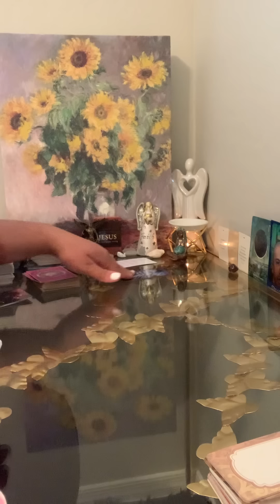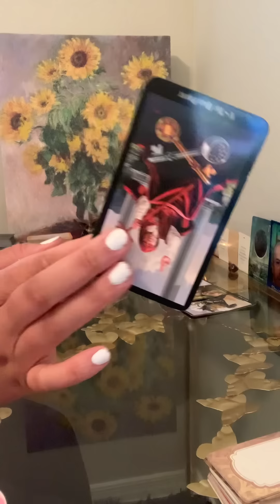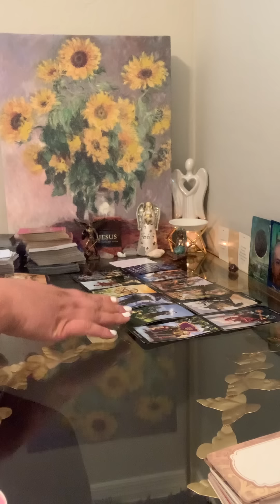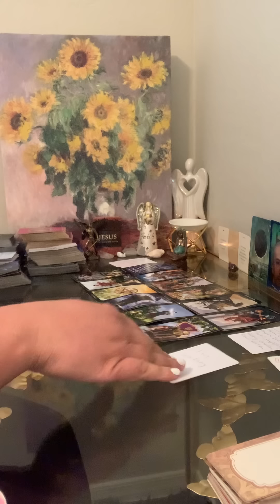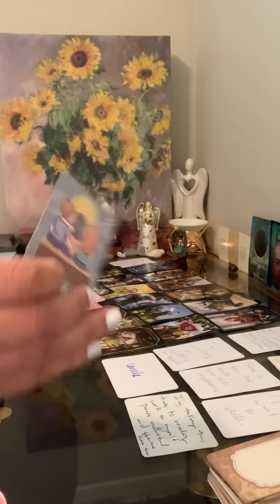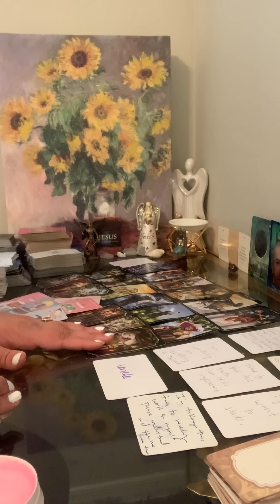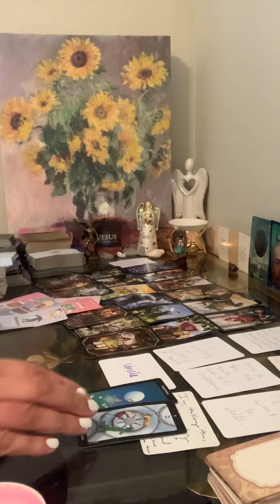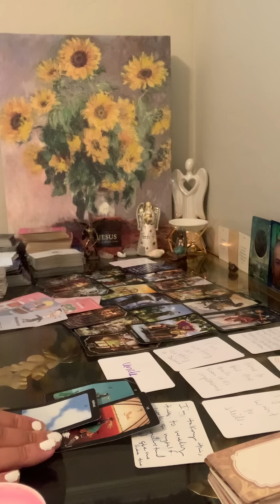GETTING READY 2 INVEST INTO A RING💍YOU ENDED UP BEING RIGHT ABOUT EVERYTHING U WARNED THEM ABOUT⚠️